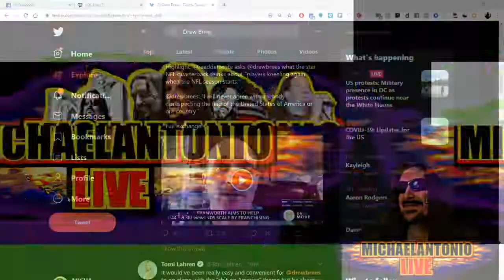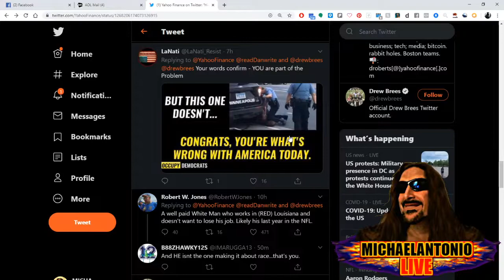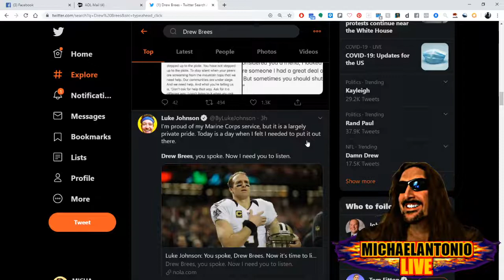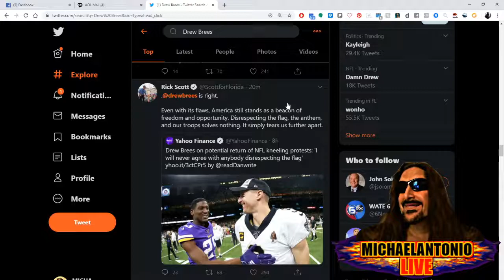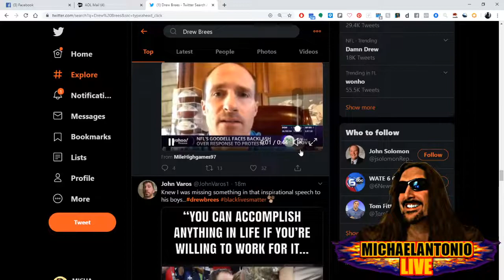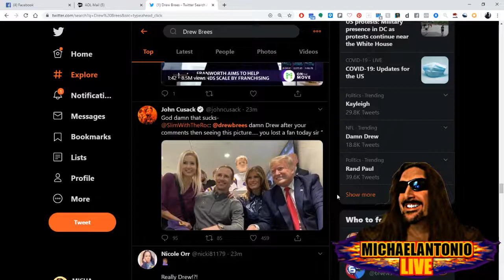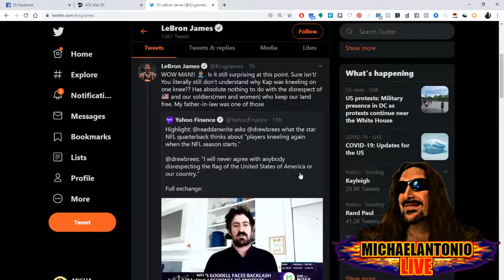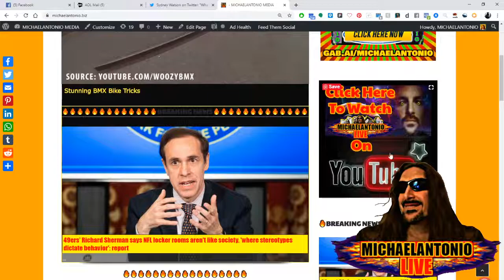Drew Brees: Censored For Thinking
This is America now... Censored For Thinking...

I will show you how wrong these angry people are to rage against Drew Brees for expressing his opinion. Thinking is now censored by the left wing who control our culture with an iron fist!

Just my take.